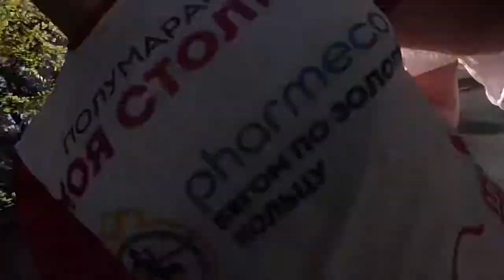5-й Ереванский Марафон [13.10.2019]